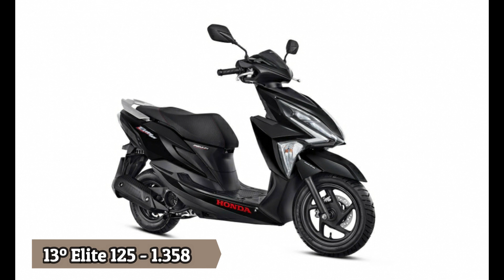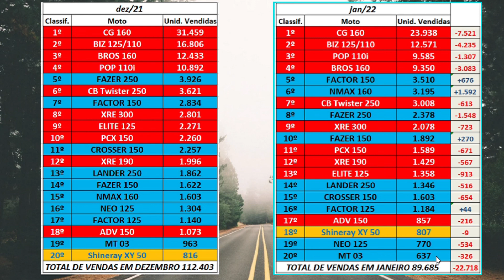20 Motos MAIS Vendidas em JANEIRO/2022 no Brasil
Grupo de whatsapp para discussões sobre moto (Exclusivo para inscritos):
Obs. Esse grupo NÃO é sobre venda de motos. Ao entrar, leia com atenção a DESCRIÇÃO do grupo.